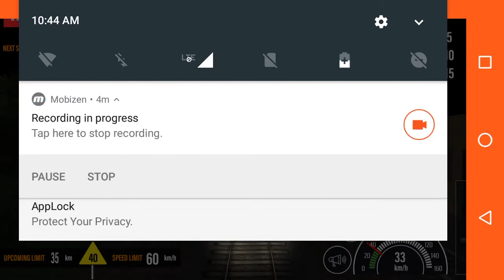🚆 passenger train travelling between pragyaraj junction --- pt dd Upadhyay junction